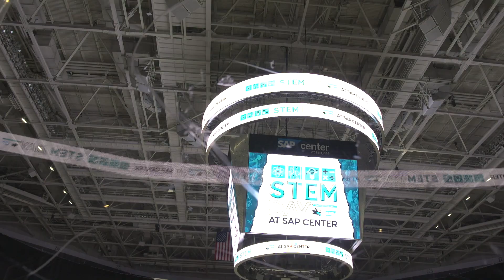Sharks Host STEM Day at SAP Center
At the Sharks first-ever STEM Day presented by SAP, 150 students participated in a panel discussion, tried STEM-related activities and had a locker room tour at SAP Center.